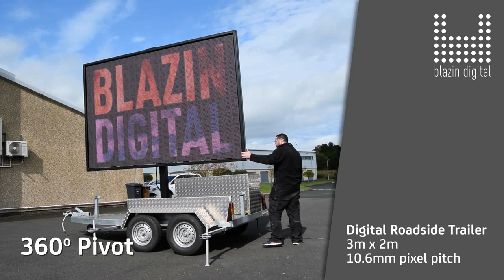Digital Roadside Trailer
3m x 2m digital roadside trailer from Blazin Digital.  Available for hire or purchase.  Call today on 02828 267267 for more info or visit blazindigital.com